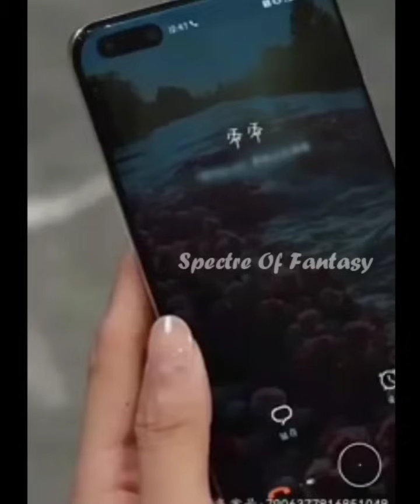Hot🔥CEO marriage 3yrs for revange she left after one night stand, took revenge on him and mistress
Hot🔥CEO marriage 3yrs for revange she left after one night stand and after that they had 2 babies.